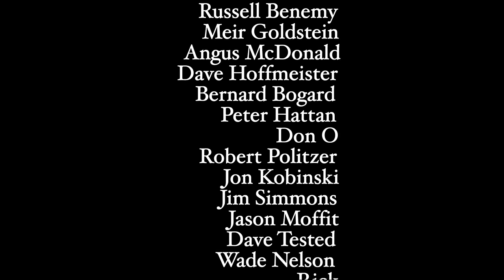Songwriting Secrets Revealed: Riffs & Songs Made EASY.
⭐️ Hey Patrons! Here are YOUR PRACTICE SESSIONS!
Ok, so this is 13 minute practice session.  Here I go over how to make your own riffs and songs using the concept of the 3 to 1. Watch me write in front of you and do it with several ideas. This is designed to show you that it works and you can do it!

GET YOUR LEGO PHISH AND DEAD HERE:
gratefulegos.com  Its a great gift for any fan!

I am passionate about teaching guitar, and having you feel accomplished and good about yourself during the journey.  Please check out these FREE resources to help boost your guitar playing!

👉 Stichmethod.com for MORE 🟢MASTER CLASSES, 🔵CHARTS and 🔴LESSONS!

💥Want to find local people to Jam With? Also Talk about ideas on StichMethod? Be Part of the StichMethod Jammers Group on FB